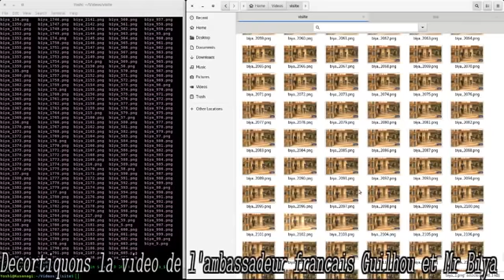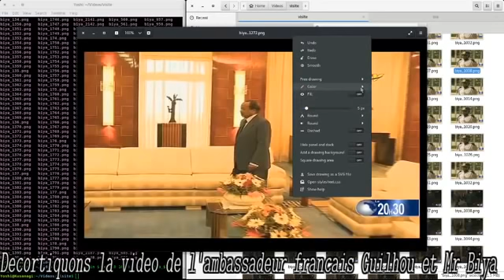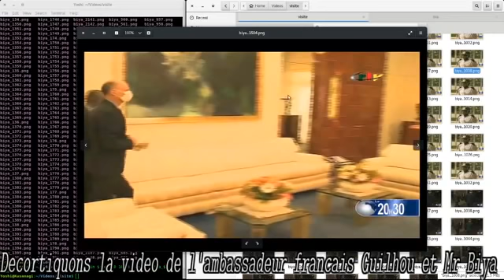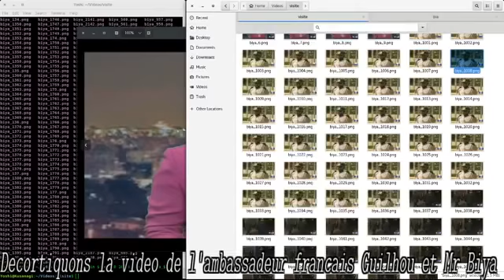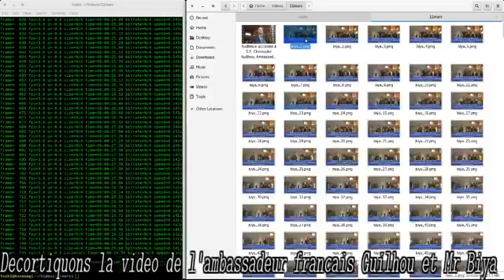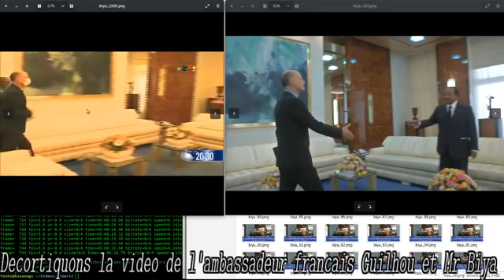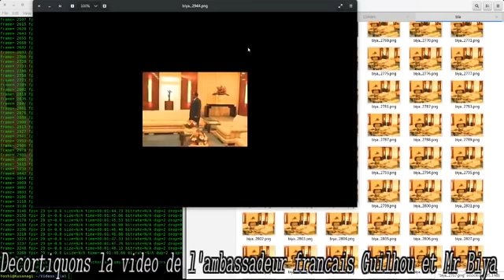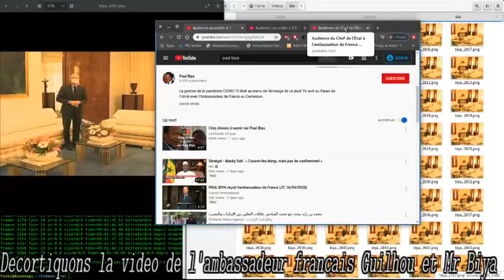PAUL BIYA N'EST PLUS: CONFONTATION DES VISITES DE L'AMBASSADEUR FRANÇAIS DU 5 MARS ET DU 16 AVRIL